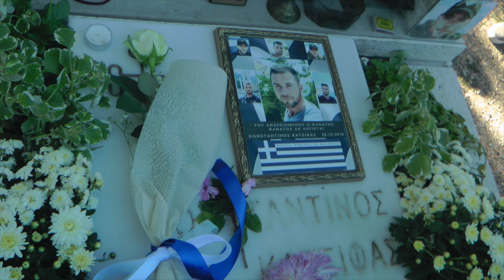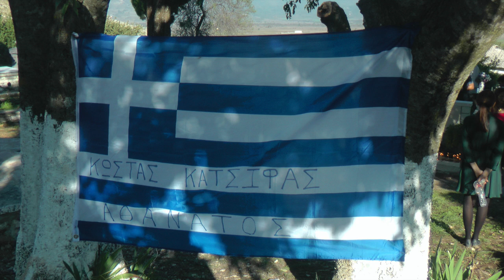Συνέντευξη του Ν. Λυγερού: Προσύμφωνο, Β. Ήπειρος, Συρία και Γενοκτονία. Art Fm. 01/11/2019